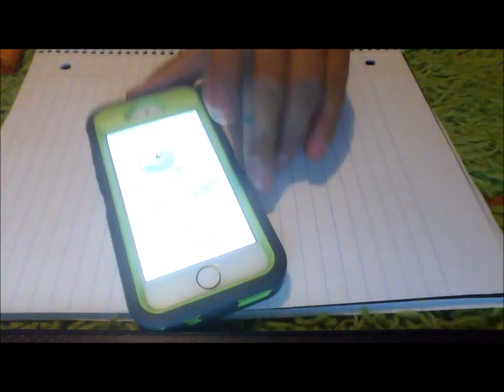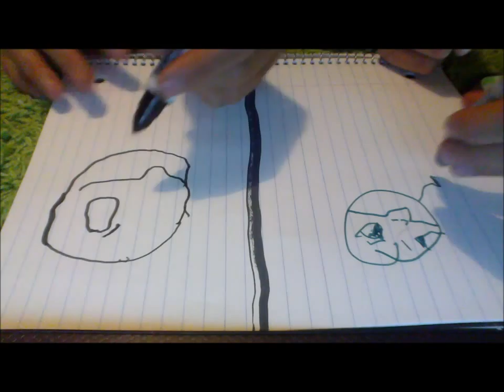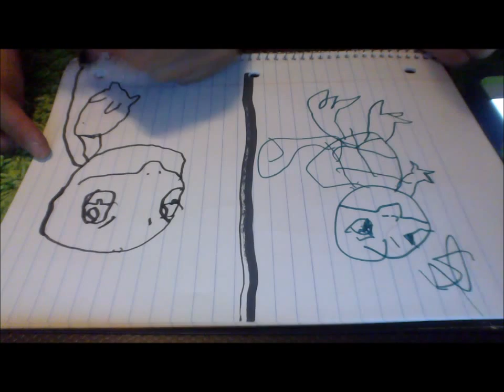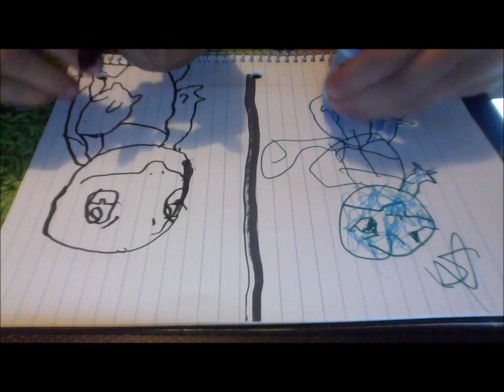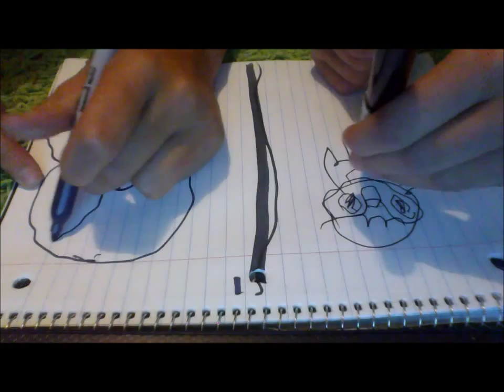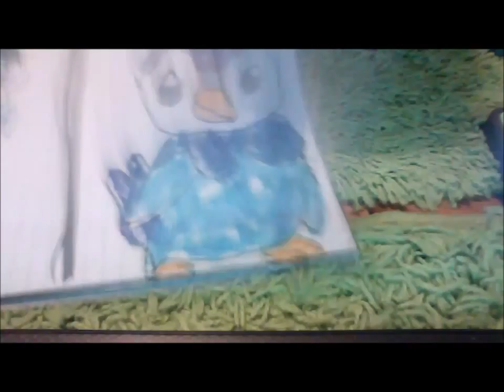Drawing Challenge w/ EmeraldRiver (Pokemon,and left handed)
Any way i had alot of fun making this.